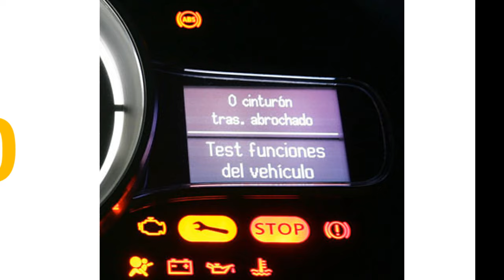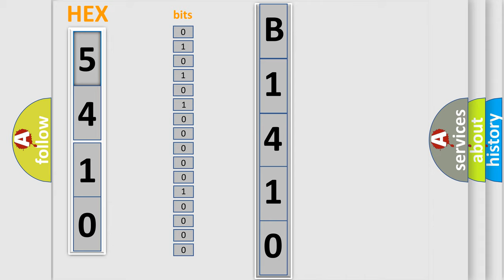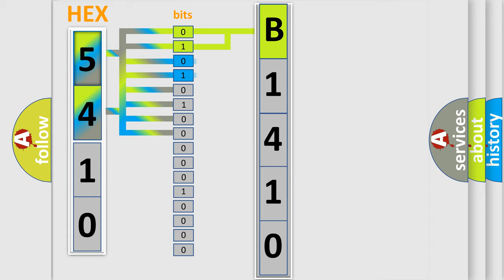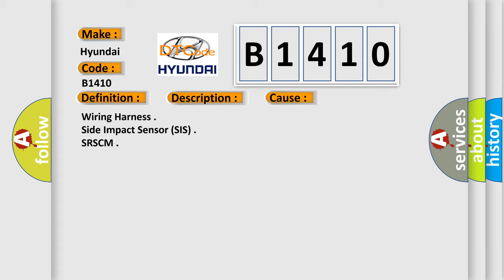DTC Hyundai B1410 Short Explanation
Contents:
0:21 Basic DTC analysis according to OBD2 protocol standard.
1:48 Insight into programming
2:58 A diagnostically understandable description of the Diagnostic Trouble Code
3:05 Basic error definition

Make:
Hyundai
Code:
B1410
Definition:
Satellite right side communication error
Description:
Open between SIS and SRSCM Side Impact Sensor (SIS) Malfunction SRSCM Malfunction
Cause:
Wiring Harness
Side Impact Sensor (SIS)
SRSCM